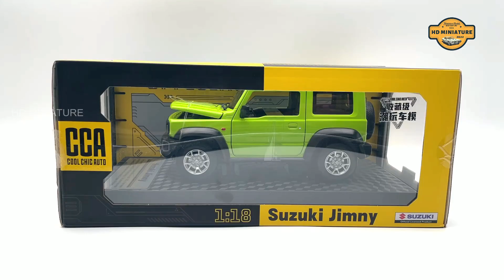Unboxing of Suzuki Jimny 1/18 Scale Diecast Metal Model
In this video we are going to unbox Suzuki Jimny 1/18 Scale Diecast Metal model

I'd love to hear your thoughts, opinion and suggestions.

die cast cars
die cast metal car
realistic miniature model
bmw diecast model cars
mini car unboxing
#1/24 diecast
real toy car
f1 diecast
lamborghini diecast model
porsche 911 scale model
metal toy car videos
realtoy diecast cars